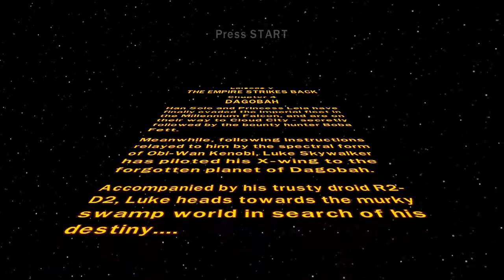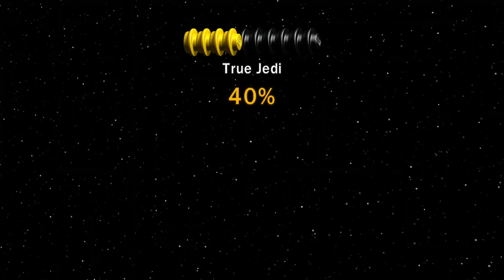Lego Star Wars TCS - 5.4 Dagobah Story Mode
With Hans Solo and Princess Leia safely escaping the planet of Hoth, Luke and R2-D2 move forward on the planet Dagobah where they encounter the ultimate Jedi - Yoda.

Our focus is on Lego-based xBox games. We will be streaming and producing game clips and How Tos. We know many of the games are older, but for those into Lego and gaming, they are never too old.

Our current Lego-based games includes:
Lego Batman 3: Beyond Gotham
Lego DC Super-Villains  Lego Worlds
Lego Harry Potter: Years 1-4

Lego City Undercover
Lego Indiana Jones I
Lego Indiana Jones II
Lego Ninjago Game
Lego Pirates of the Caribbean
Lego Star Wars: The Skywalker Saga (if they ever release it)

We focus on Lego based xBox games, but we will also include PC and mobile gaming. We hope you enjoy the content.

*   JaicsGamerHouse